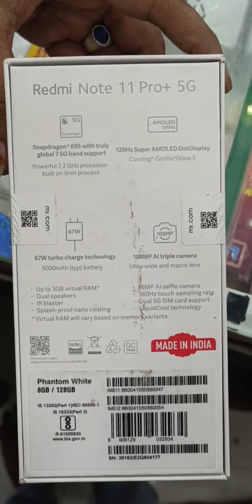Redmi note 11 pro plus 5G _108mp_ 💯 ||Royal mobiles